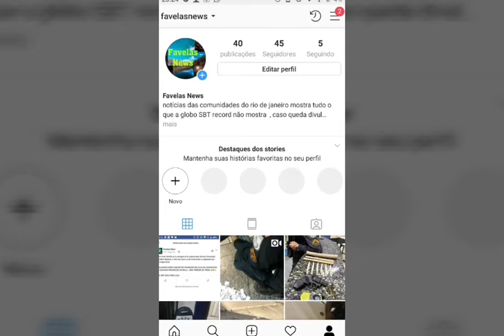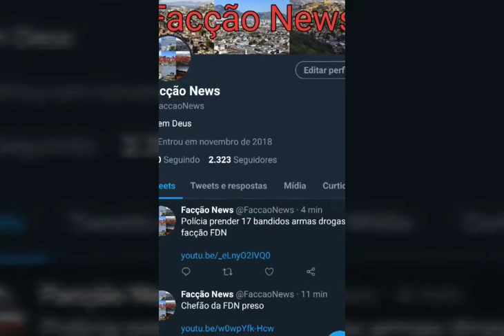polícia militar baleou dois Traficantes do Baleados CV no Brejal Jardim Bom Retiro em São Gonçalo